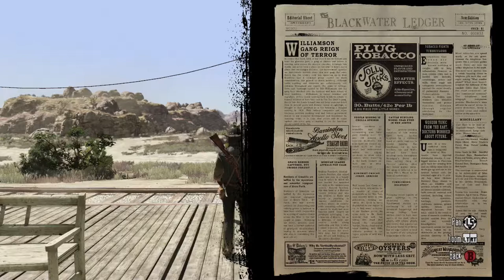Red Dead Redemption | Xbox 360 | Full Game #1 of 2